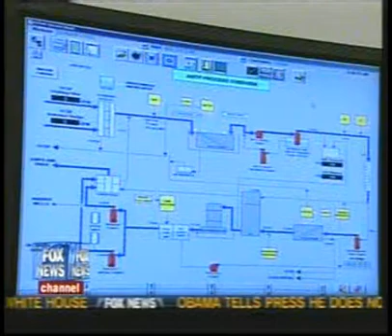Groundwater Replenishment System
Waste water can now be recycled into drinking water.  Some residents of Orange County California and the Fox News Anchor aren't convinced!